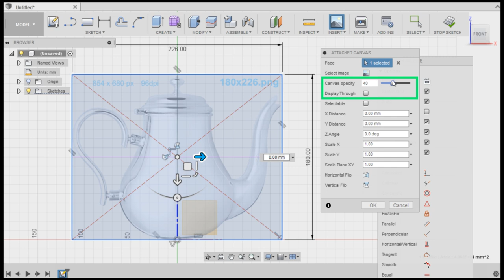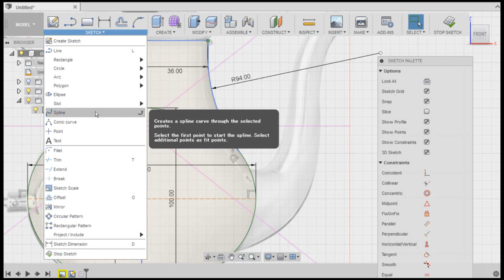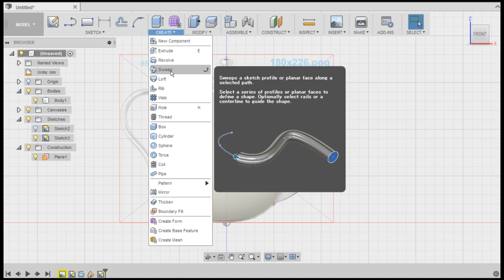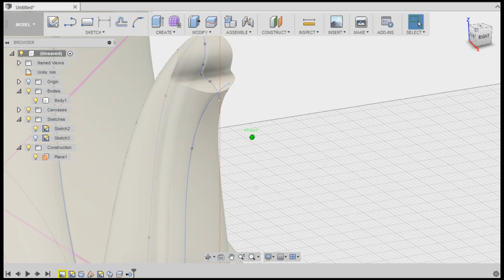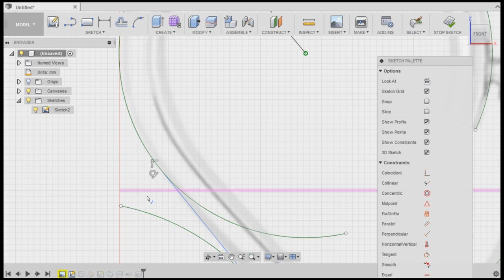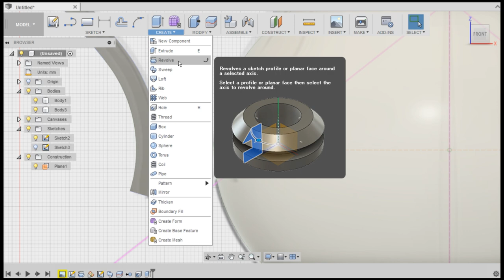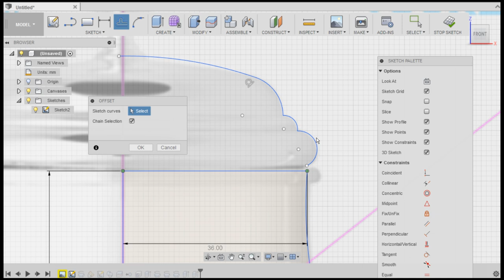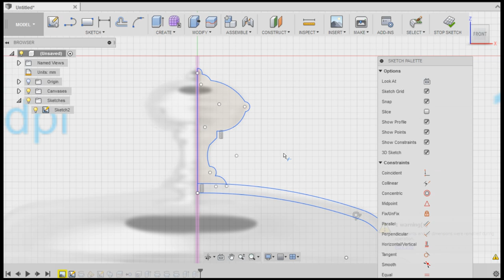Fusion 360 Exercise 2 POT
Easily adjust the image size.